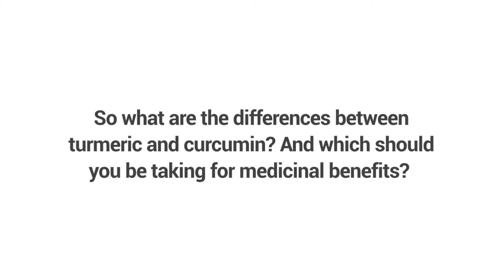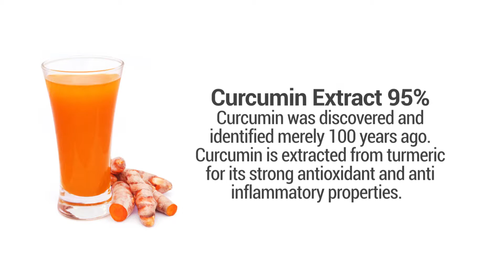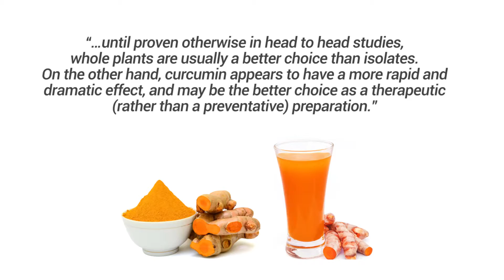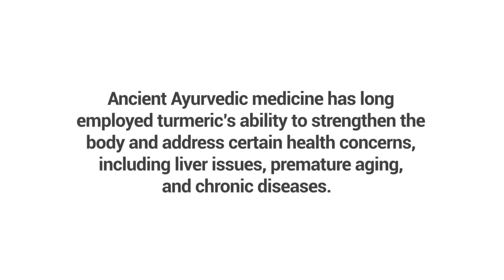Organic Turmeric Root Powder and Standardized 95% Curcumin Extract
When it comes to medicinal benefits, one spice that stands far above the rest is Turmeric.

Turmeric root powder contains hundreds beneficial compounds within it, among these is curcumin, the most promising and widely studied out of them all.

So what are the differences between turmeric and curcumin? And which should you be taking for medicinal benefits?

Let’s first look at Turmeric Root.

Turmeric comes from the Curcuma longa tropical plant’s root, native to India.

This root powder has been used for healing dating back 5,000 years to India’s Ayurvedic Medicinal Healing System.
It’s used for healing both external and internal conditions.

While externally it’s used for wounds, skin conditions and beauty treatments, internally turmeric root powder is arguably far more powerful with its abilities to improve gallstone and digestion conditions as well as its ability to alleviate pain associated with arthritis, joint pain and body inflammation, not to mention allergies and colds.

Curcumin Extract 95%

Curcumin was discovered and identified merely 100 years ago.

Curcumin is extracted from turmeric for its strong antioxidant and anti-inflammatory properties.

Ingested alone, turmeric and 95% standardized curcumin extract are both hard for the intestines to absorb.

In fact, studies show that 40-85% of curcumin supplements pass through the intestines unchanged.

Therefore, the answer to getting the most out of turmeric and curcumin is making it more bioavailable.

Ayurveda had this figured out thousands of years ago and used black pepper within their curry powders with great results increasing curcumin and turmeric root bioavailability.

Black Pepper Fruit Extract

Today we now know that piperine, the compound utilized by black pepper extract, can increase curcumininoid absorption by up to 2000%.
Ingested alone, turmeric and curcumin extract are both hard for the intestines to absorb.  While studies show how effective turmeric root powder and curcumin extract really are, they also reveal their low bioavailability.

Taking turmeric or curcumin with black pepper fruit extract is an effective solution to the bioavailability problem.

So which is better turmeric or curcumin extract?

Here’s a quote from the renowned Dr. Weil on this subject:
“…until proven otherwise in head to head studies, whole plants are usually a better choice than isolates. On the other hand, curcumin appears to have a more rapid and dramatic effect, and may be the better choice as a therapeutic (rather than a preventative) preparation.”

OmniBiotics Dual Action Formula with BioPerine®  (show bottles)

OmniBiotics new Turmeric Curcumin formulation features 100% USDA ORGANIC Turmeric Root PLUS Curcumin 95% extract.
Additionally, 10mg of patented black pepper fruit extract, BioPerine®, is added to substantially enhance the supplement’s absorption rate.

The result?

A superior high quality turmeric curcumin formula with maximum bioavailability (and increased antioxidant, anti-inflammatory, and anticancer fighting abilities).

Ancient Ayurvedic medicine has long employed turmeric’s ability to strengthen the body and address certain health concerns, including liver issues, premature aging, and chronic diseases.

Honoring this tradition, OmniBiotics® has melded ancient herbal wisdom with modern medical research to create a potent, safe, and effective supplement.